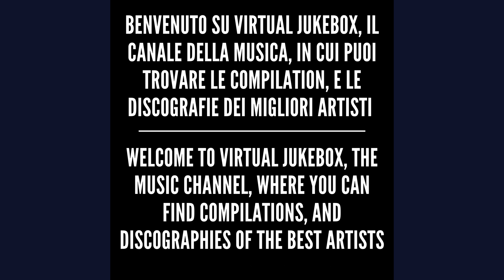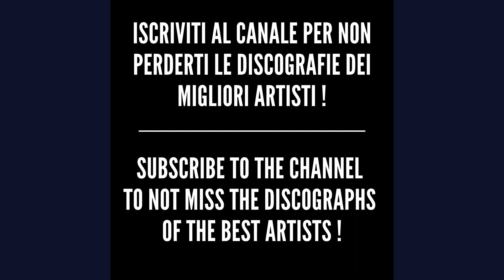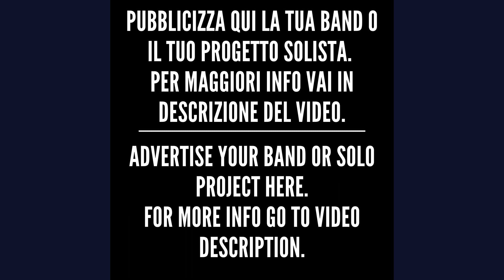Elisa - Una poesia anche per te (Live) - HQ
You can also advertise your band or solo project

making you increase views and subscibers organically.

*For more info write here*

*Testo/Text - Una poesia anche per te (Live)*

Forse non sai quel che darei
Perché tu sia felice
Piangi lacrime di aria
Lacrime invisibili
Che solamente gli angeli
San portar via
Ma cambierà stagione
Ci saranno nuove rose
E ci sarà
Dentro te e al di là
Dell'orizzonte
Una piccola poesia
Ci sarà
E forse esiste già al di là
Dell'orizzonte
Una poesia anche per te
Vorrei rinascere per te
E ricominciare insieme come se
Non sentissi più dolore
Ma tu hai tessuto sogni di cristallo
Troppo coraggiosi e fragili
Per morire adesso
Solo per un rimpianto
Ci sarà
Dentro e te e al di là
Dell'orizzonte
Una piccola poesia
Ci sarà
Dell'orizzonte
Perdona e dimenticherai
Per quanto possa fare male in fondo sai
Che sei ancora qui
E dare tutto e dare tanto
Quanto il tempo in cui
Il tuo segno rimarrà
Questo nodo lo sciolga il sole
Come sa fare con la neve
Ci sarà
Dell'orizzonte
Una piccola poesia
Ci sarà
Dell'orizzonte
Anche per te
Solo per te
Per te
Per te
Per te
Per te
Per te
Per, per te